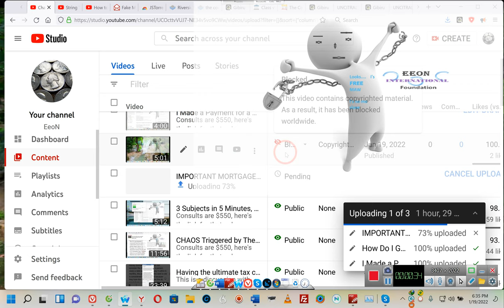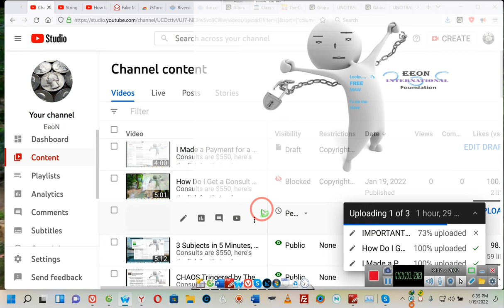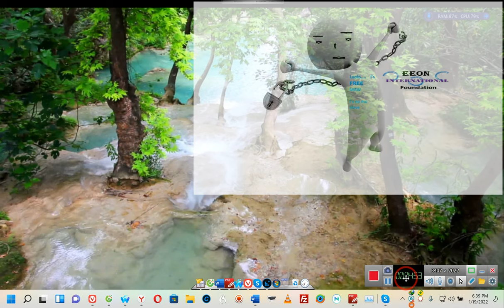How Do I Get a Consult with EEON? P.3 By 'E' 01/19